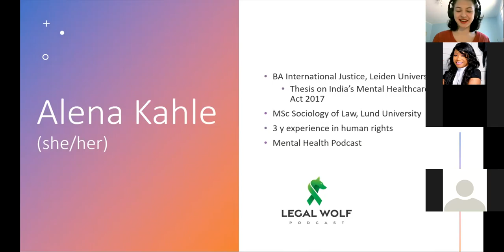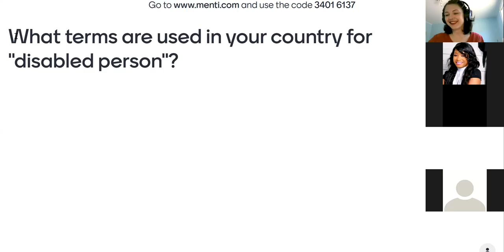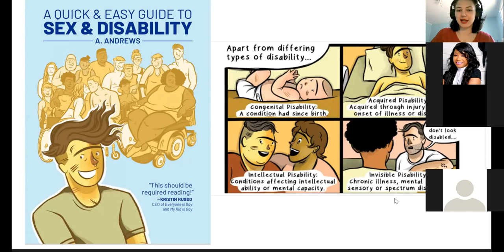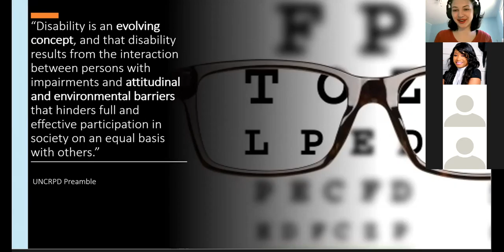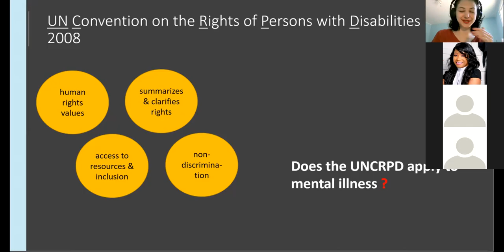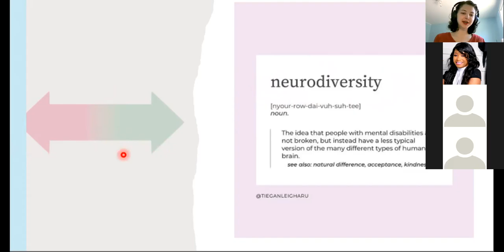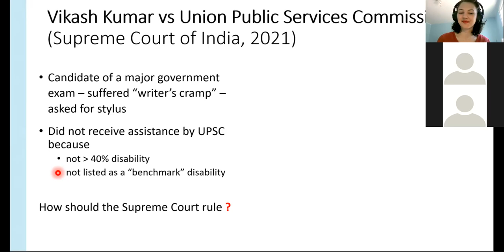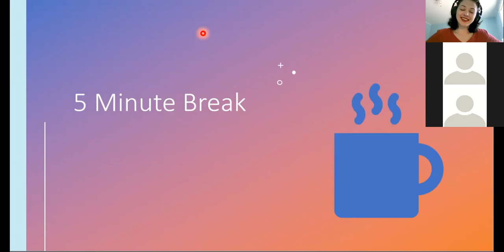Exclusive Mentorship Program with Alena Kahle, hosted by Gladys Emmanuel Esq. (Pt 1)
In this episode of our Mentorship session, we had Alena Kahle a Disability Rights Advocate and a Researcher take us through the journey of the old paradigm and new of disability.

She discussed in depth on the United Nations Convention on the Rights of Persons with Disability (UNCRPD), and proferred some recommendations for state parties.